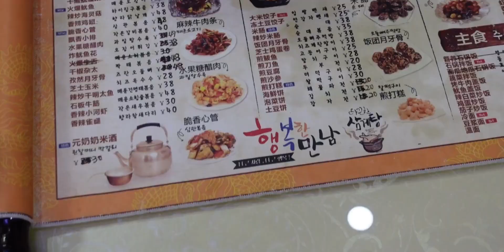在图们吃的连锁元奶奶包饭，不可不可啊～魔都吃货在延边 第⑦期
芬芳五月·美食探寻季,探店,美食,必剪创作,延边,图们,四季美食·芬芳五月·美食探寻季